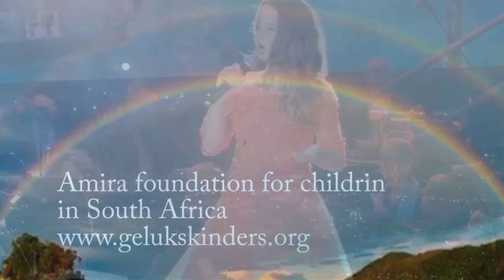AMIRA WILLIGHAGEN & Prince Konstantin royal house of montenegro fuscaldo cultura